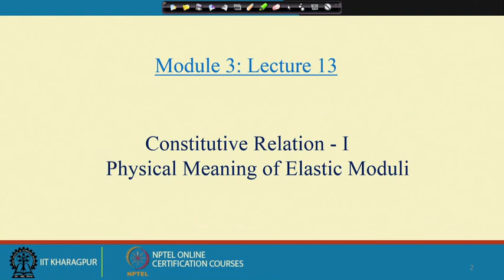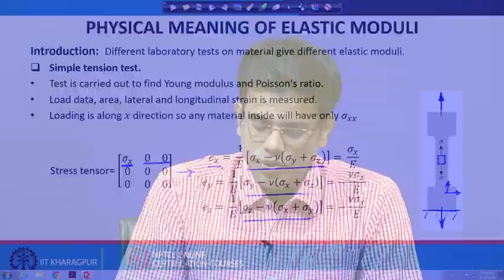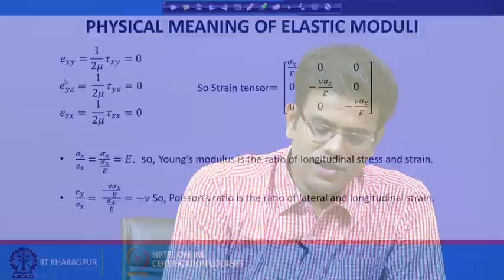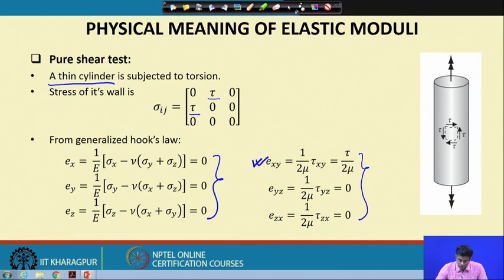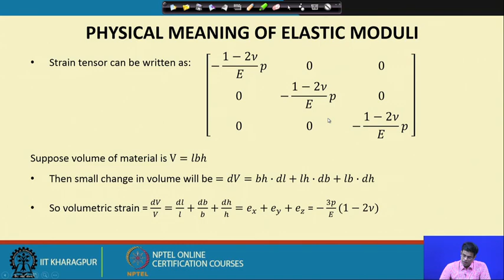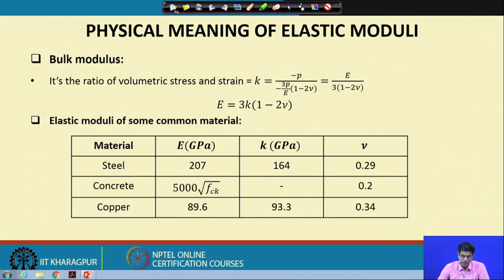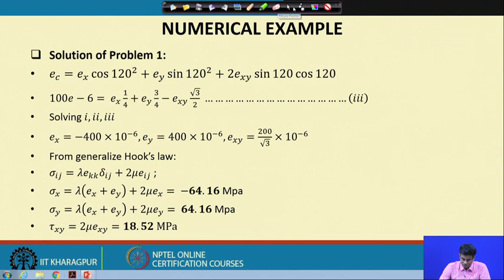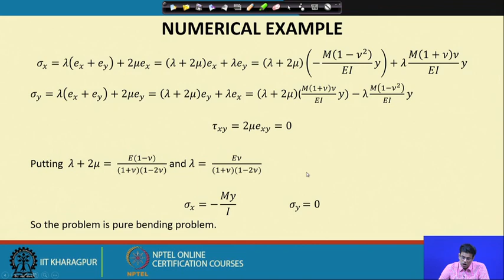Lecture 13: Constitutive Relation - I (Contd.)